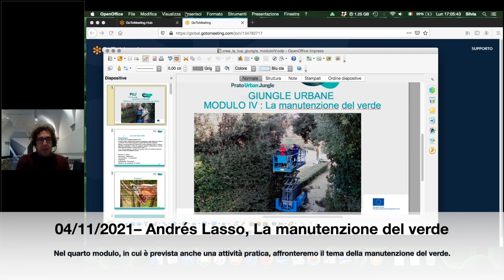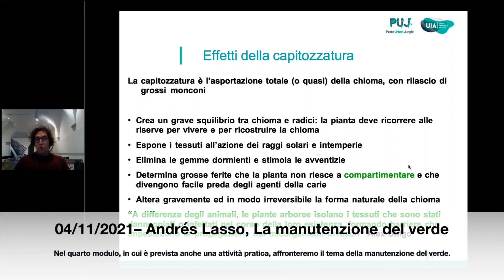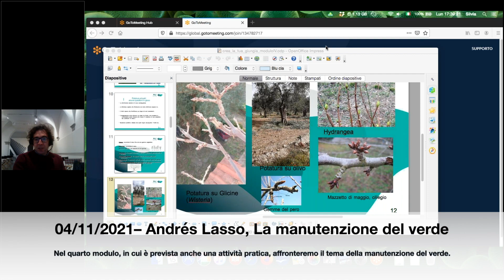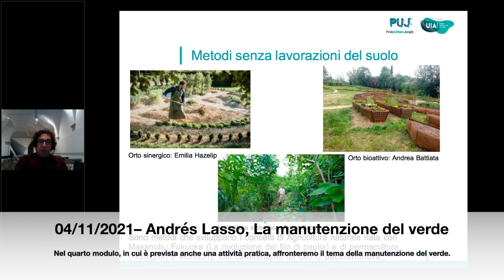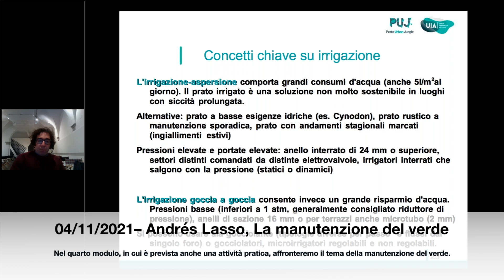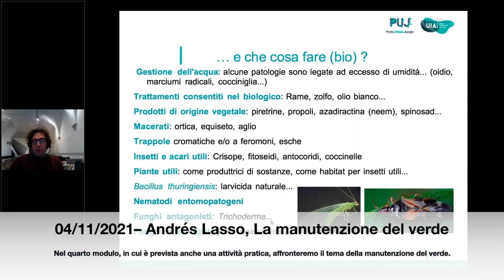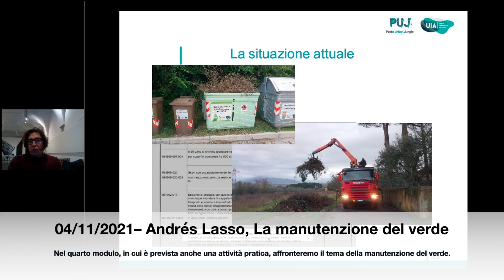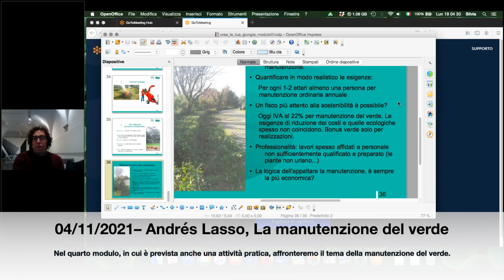Prima edizione - Lezione 4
4 novembre – La manutenzione
Nel quarto modulo, in cui è prevista anche una attività pratica, affronteremo il fondamentale tema della manutenzione del verde.
Lo spazio verde, essendo vivo deve essere seguito nel tempo, con una corretta manutenzione.
Parleremo di potature e di gestione del materiale di risulta, di sfalci, irrigazioni, di lavorazioni del suolo, concimazioni. Parleremo infine di soluzioni eco compatibili per la lotta ai patogeni.